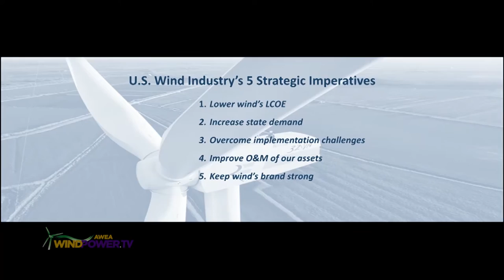AWEA CEO Tom Kiernan: What's your wind power story?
CEO, Tom Kiernan, speaks to the General Session of the American Wind Energy Association's WINDPOWER 2016 Conference and Exhibition in New Orleans, May 24, 2016.